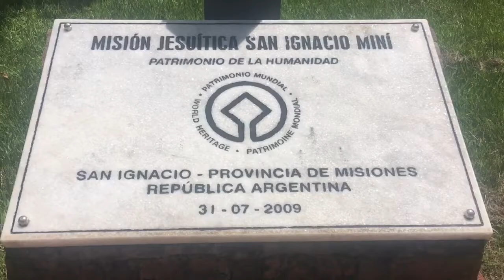286 Yapeyu to Foz de Iguaçu (Brazil)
In which we leave Argentina behind and cross the border into Brazil at Foz de Iguacu, otherwise known as Iguacu Falls.